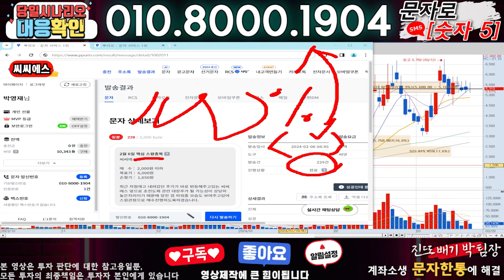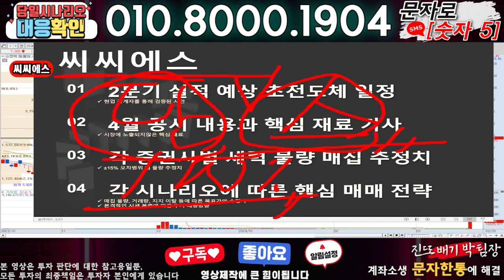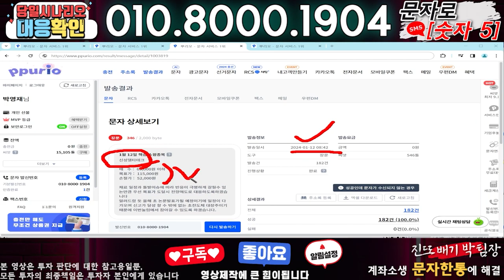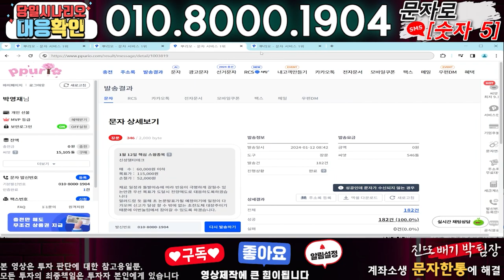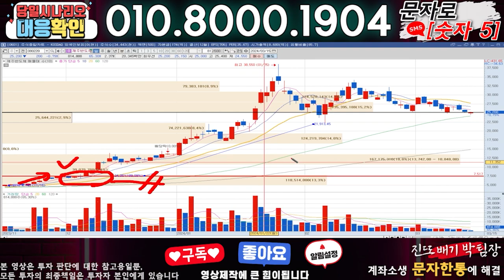씨씨에스 ) 3분전 기습속보-공식입장발표!! 무슨일인가?